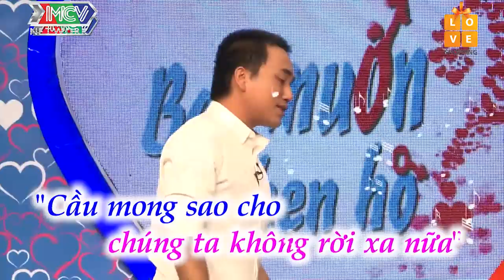ÔNG CHỦ GIA LAI LẶN LỘI XUỐNG SÀI GÒN QUYẾT TÂM TÌM VỢ VÌ SỢ MẸ BẮT ĐI ĂN MÀY |BMHH